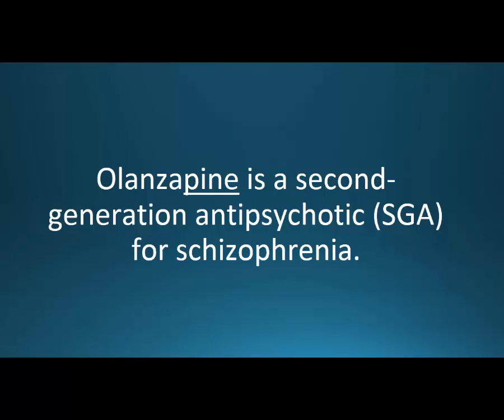How to pronounce olanzapine (Zyprexa) (Memorizing Pharmacology Flashcard)